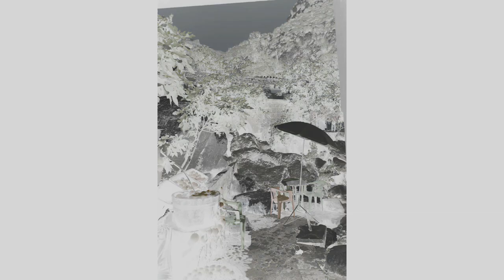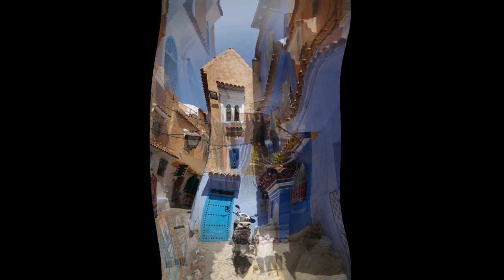Chefchaouen, the charming blue